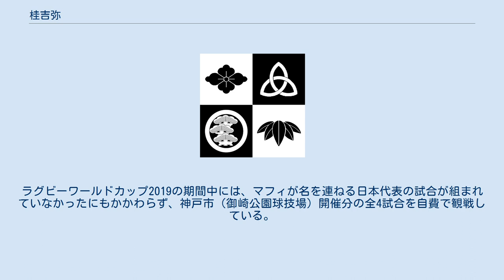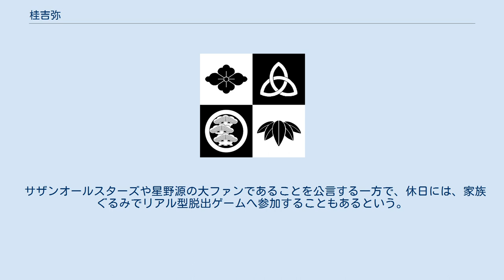桂吉弥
桂 吉弥（かつら きちや、1971年2月25日 - ）は、大阪府茨木市出身の落語家、俳優。
上方落語協会会員で、所属事務所は米朝事務所。
出囃子は『真室川音頭』。
 2人の子どもを持つ既婚者で、現在の本名は富谷 竜作（とみや りゅうさく）。
旧姓は新保（しんぼ）だったが、結婚を機に富谷姓を名乗っている。
現在は、兵庫県尼崎市に在住。
 両親とも養護学校の教員だった新保家の長男として出生。
実父は大阪府立藤井寺養護学校（現・大阪府立藤井寺支援学校）の校長として定年を迎えた。
吉弥自身も、小学校で児童会の会長、中学校で生徒会長・ブラスバンド部長を務めていた。
 大阪府立春日丘高等学校から、実父が卒業した神戸大学教育学部に進学。
高校時代には、体育教員になることを志しながら、サッカー部で活動していた（ポジションは中盤）。
しかし、大阪教育大学と筑波大学の入学試験で不合格になったことを機に、目標を小学校の教員に改めた。
大学への進学後は、落語研究会に所属。
中学生時代にブラスバンド部でフレンチホルンを吹いていたことにちなんで、「甲家楽破（かぶとやらっぱ）」という高座名で活動していた。
後に会長へ就任。
その一方で、実父の学生時代と同じく、夏場にはボランティアで「朝日キャンプ」（朝日新聞厚生文化事業団が主催する児童向けキャンプ）のリーダーを務めている。
 大学時代は『3年B組金八先生』の坂本金八や、『熱中時代』の北野広大のような教員を目指していた。
しかし、4年生の時に神戸大学附属住吉小学校で2年生に対する教育実習を経験したことをきっかけに、落語家への道を志すようになった。
いわゆる「ゆとり教育」が本格的に始まった時期であったことに加えて、教員が負う責任の重さや、「先生よりも生徒が主人公」という実態に接したことで教員への適性に疑問が湧いたという。
そこから、1人で背景からすべての演者を表現する落語の世界で生きることを模索。
心酔していた桂吉朝に宛てて手紙を書いたことをきっかけに、吉朝の落語会に日参するようになった。
当初、吉朝は弟子を取る意思を示さず、「神戸大学を卒業するのだから教師になれ」「他（の落語家）の所へ行ったらどうか?」という言葉で吉弥を諭していた。
しかし、吉弥がなおも吉朝の楽屋へ通い続けるうちに、落語研究会の活動と並行しながら事実上の「見習い」として楽屋で身支度などを手伝うことを容認。
3代目桂米朝一門の入門芸に当たる「東の旅・発端」を吉朝から半年がかりで教わった末に、弟子入りを認められ、大学在学中の1994年12月に、落語家としての初高座を果たした。
ただし、吉朝の兄弟子に当たる桂ざこばは、自分より学歴の高い者への敵愾心と相まって最後まで弟子入りに反対した。
桂米朝は、ざこばが「我々の税金で国立大学に行ったのに、なんで先生にならんねん」と怒っていたと記している。
 大学を卒業する1995年には、2月から吉朝の師匠である桂米朝の自宅への住み込み修業を予定していたが、1月17日に当時住んでいた神戸市灘区内で阪神・淡路大震災に遭遇。
吉弥自身は幸いにも難を逃れたため、修業の開始を1か月だけ遅らせることを条件に、「朝日キャンプ」の震災ボランティア活動に参加した。
 1995年3月から3年間、兄弟子の桂あさ吉らと共に、米朝の自宅で内弟子として住み込み修業。
この時期には、稽古の合間に兄弟子や師匠から急ぎの用事（雑用や運転手など）が突然入ることが多いため、内弟子としていつでも用意が出来るように待機することが苦痛だったという。
とはいえ、内弟子時代には、米朝が人間国宝に認定され、吉弥自身もNHK紅白歌合戦の審査員に選ばれた米朝の付き人としてNHKホールで歌合戦の本番を鑑賞するなど、内弟子としては恵まれた境遇にあった。
また、内弟子時代には、米朝・枝雀の付き添いで新宿末廣亭の高座に出演。
前座噺で「軽業」を披露した（米朝によると、この噺は自身からは直接稽古を付けず、兄弟弟子への稽古を見ているからできるはずと考えていたという）。
 内弟子生活を終えてからは、落語家の域にとどまらず、俳優や（ラジオパーソナリティなどの）タレントとしても幅広く活動している。
 落語家としての活動 内弟子生活を終えてからは、現在に至るまで、吉弥の実家近くに住む有志の自宅で「春日寄席」と称する落語会を定期的に開いている。
また、自身の企画による落語会「桂吉弥のお仕事です。」も不定期で開催。
一部の公演を収録したうえで、CD...